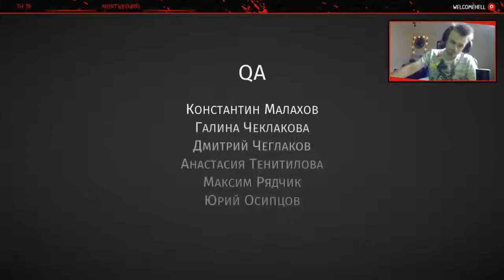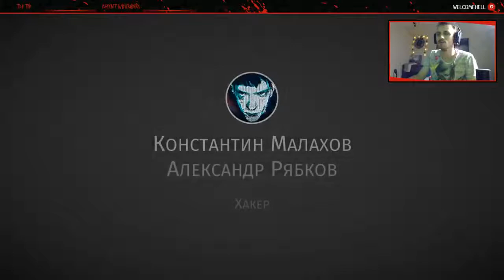Анжело и демон:Финал (жди нас Рай)